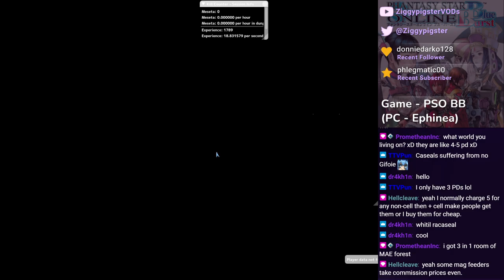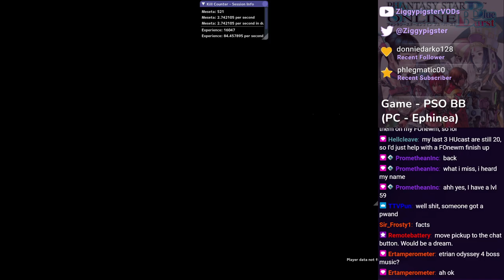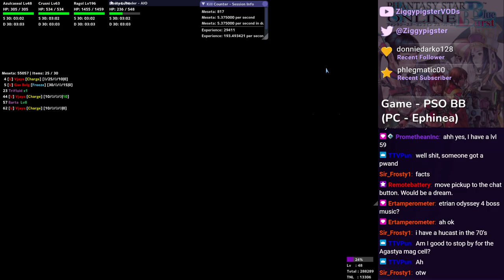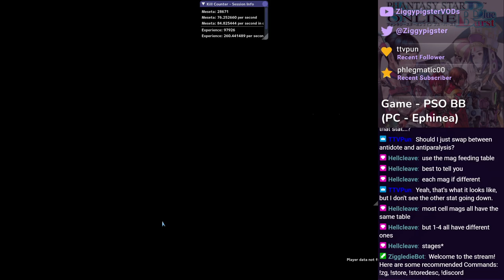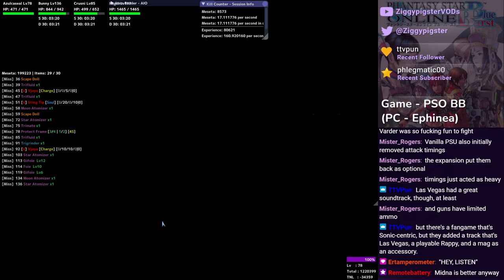PSO Ephinea - 2024 Anniversary Event: RaCaseal Experiemental Power Leveling (Part 26/x)